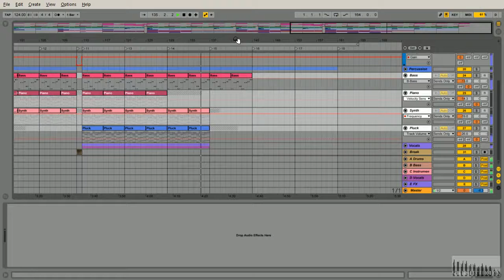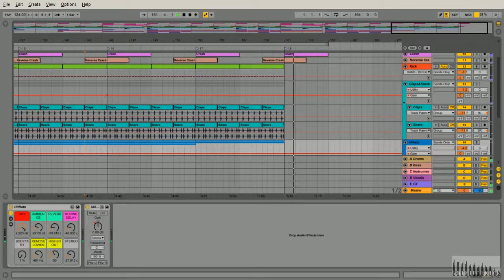Ableton Template - House - Mouse in House by Saftik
Description

The melodic chords and the sound gives out a very nice feeling for the clubs and the beach. Arrangement is ready for vocals. Fantastic groove and dancefloor killer. Download and make your cool tracks.
Product Specs

Full Track
**Ableton Live 9.5**
Synth Used: Massive
Master Rack Included
Drums Rack Included
Bass Rack Included
Synth Rack Included
5 Midi Tracks
20 Audio Tracks
31 Channels
Size 55 MB How to sound like :